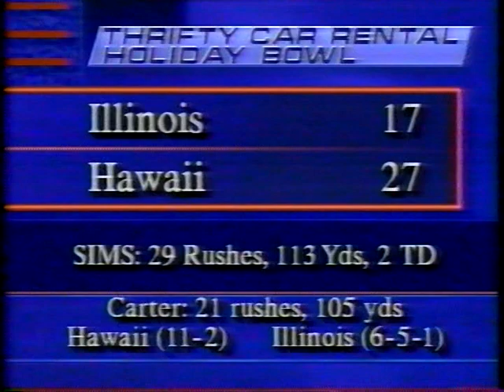1992 Illinois Fighting Illini vs Hawaii Rainbow Warriors Holiday Bowl Highlights